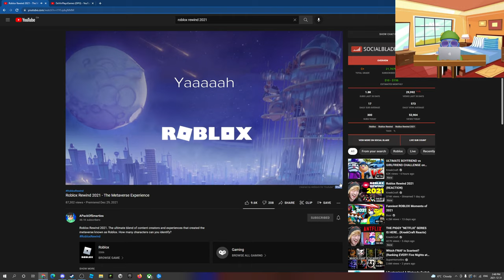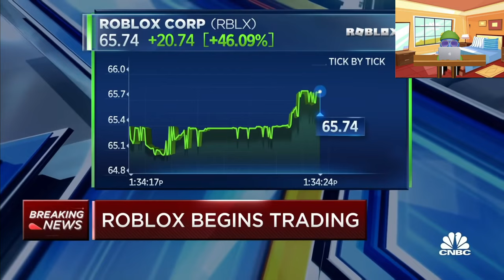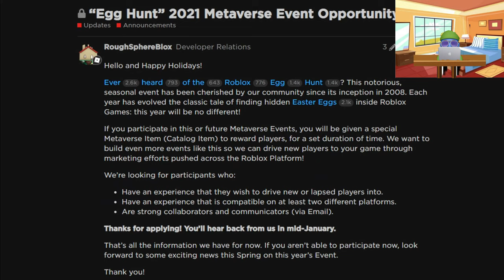ROBLOX REWIND 2021!!! (Reaction)